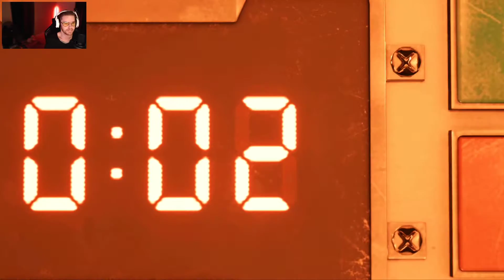Final Fantasy VII | Chapter 1 (PS5 Gameplay)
Time for some daily dose of yours truely, Kingy! We are playing FF VII today so hope you enjoy my company. If you enjoy the stream be sure to like, follow me on the socials so you know when I got LIVE and don't forget to Subscribe to the channel an hit that bell also to get notified of my antics. Have a good one mate.

See your name on stream when you donate when I'm LIVE.